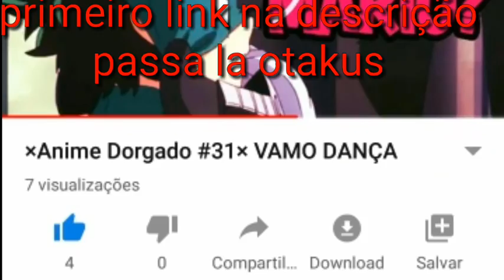Desenhos de naruto//bugatrom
OII SEUS OTAKUS
Link do Otakaum» passem lá e muito engrasado ಥ⌣ಥ

Link da musica»* MUNDO VIRTUAL ISEKAI RapVibe Prod Ihaksi MHRAP

CANAL DE DESENHOS BUGATROM. A.R.T

LIKE PRA COMPRAR UM LAPIS✏
Falow otakus (¬_¬)ﾉ✏-._____